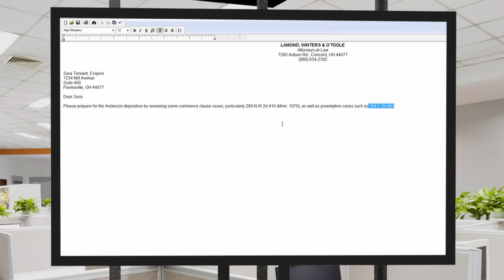See Dragon NaturallySpeaking and Philips DPM 8000 in action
Dragon Pro, Legal or Medical Speech Recognition integrates beautifully with the advanced Philips Pocket Memo 8000.